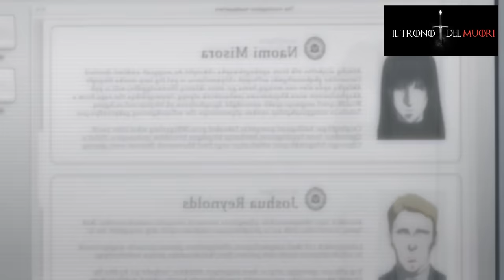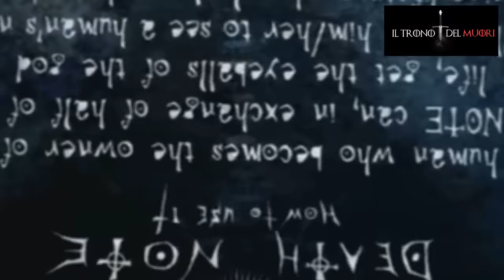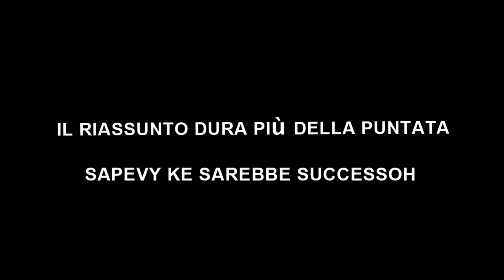RECENSIONE DEATH NOTE EPISODIO 8 RIASSUNTO(?) ACCURATISSIMO "IL GRANDE FRAT ELLE"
DAJE CON L'EPISODIO 8 DEL LIBRICINO DEL MUORI
DOVEVA SUCCEDEREH
RIASSUNTOH PIU LUNGO DELLA PUNTATA
ÈÈÈÈÈHOCCAPITO MA IO CI DEVO METTERE LE ROBEH
È PURE LA PUNATA DELLA PATATINAAAAA
È QUASY UNO SPECIALE

LA VERITÀ È CHE
CHIACCHIERO TRPP
VBB
SKS

ANZI NO
PRRR

TITOLO ORIGINALE: MESEN
TITOLO ITALIANO:  SGUARDO

MI HANNO LINKATO UN VIDEO DOVE C'È UNA BATTUTA SIMILEH A QUELLA CHE FACCIO ALLA FINE
MAPPORC CE SO ARRIVATI PRIMA DI MEEE